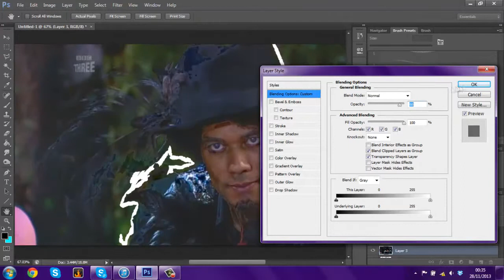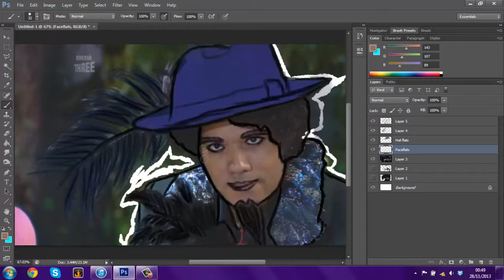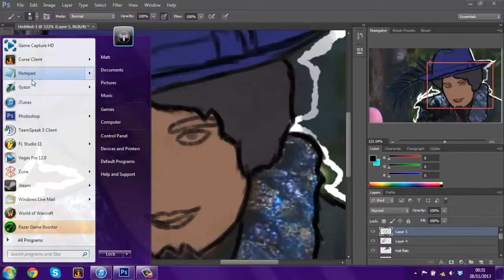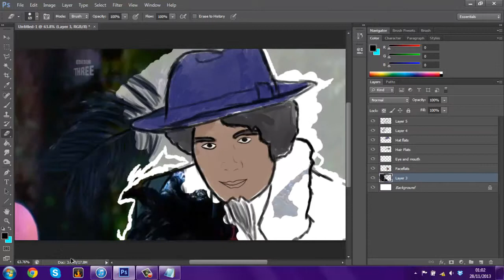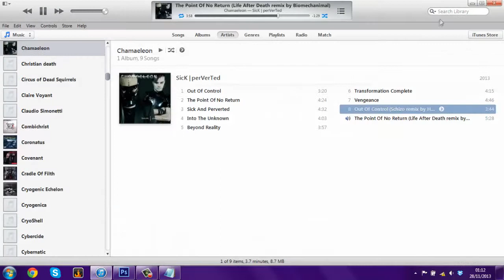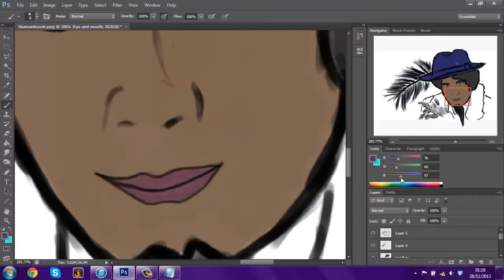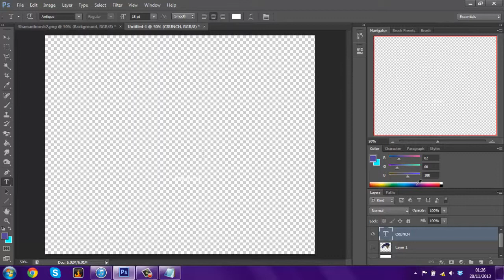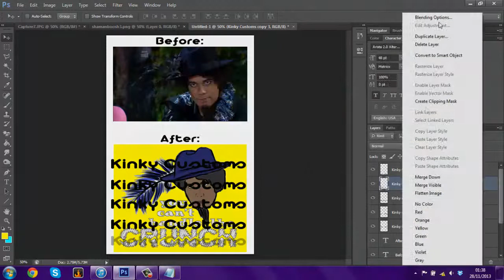T-Shirt Design concept "The Crunch" [Sped up Art/Photoshop]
Got an idea in my head after getting some Mighty boosh DVDs that were on offer at HMV and having a little marathon so decided to go and try and do a little design :) i know its not very good or that hard to do but its still just a basic idea and will try and add more detail and work on it abit more asap and record that too :)

(Fuck drawing noses btw)